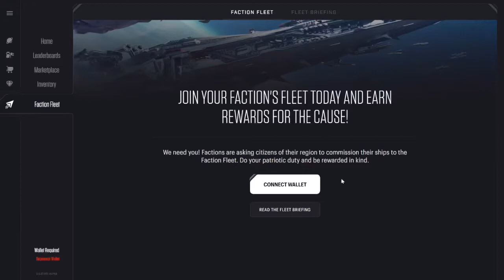Refueling my Star Atlas Fleet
Watch this short clip of me refueling my Star Atlas Fleet to continue receiving ATLAS rewards!!

Social Media ⭐️

Any airdrops to my wallet will be appreciated!!
BpheEwsCsPbhxeNSkirEgg36ikN572DKjKCuEQseBpNn